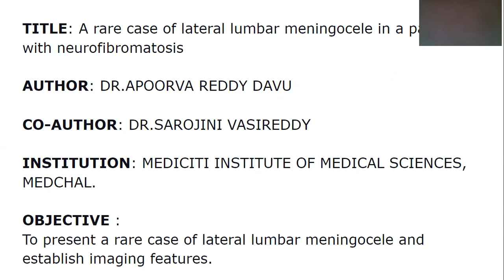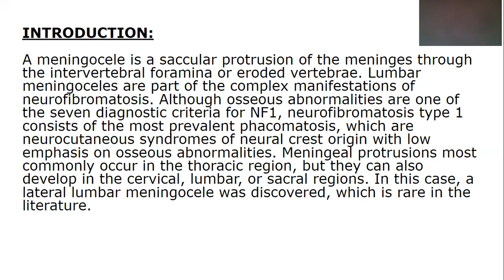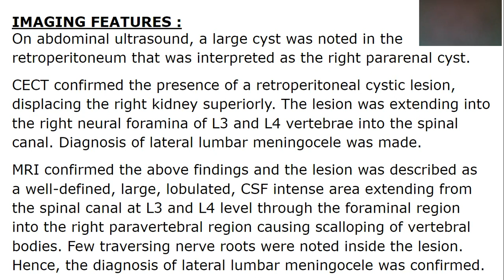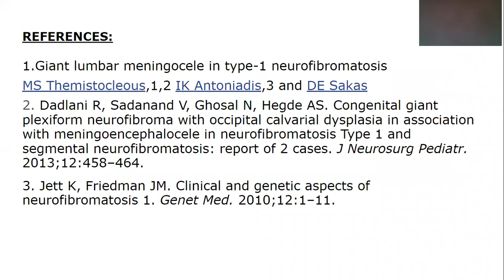Davu Apoorva | Lateral Lumbar Meningocele with NF || 20th MRI Teaching Course Paper Presentation